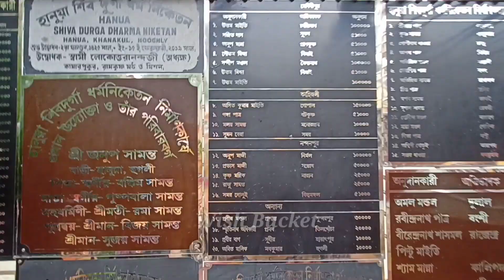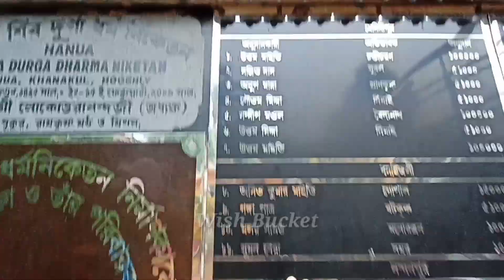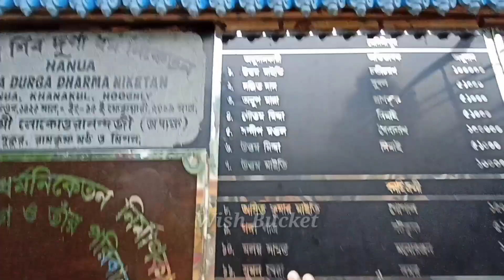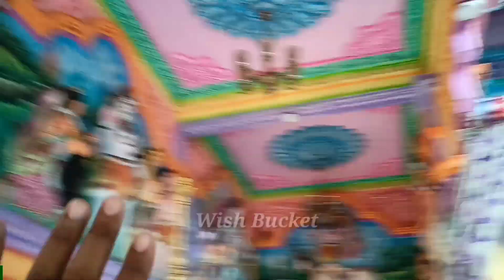Beautiful Shiv Mandir Near Kolkata | Hanua Shiv Mandir | Largest Shiv Mandir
Beautiful Shiva Temple near kolkata.
This time I have also bought a new Temple video. And this time a bit change in my vlog. Cause today the temple I am going to show you is like a South Indian Temple.. The architecture of the temple looks exactly like a South Indian Temple.. This temple is very colourful that seperate from other temples.. I bet you will not get away your eyes from it.

🌏 Music Credit - Yellow Tunes

🌏 Temple - Hanua Shiv Durga Dharmaniketan
Hanua, Hoogly.

Temple Location From Tarakeswar Bus Stand  To Hanua Shiva Temple.
Shared route
From Tarakeswar Bus Stand to Hanua Shiv Durga Dharmonikaton via khanakul Town Rd.

1 hr 15 min (38 km)
1 hr 15 min in current traffic

Temple Location From Rajhati Vim tola to Hanua Shiva Durga Dharmaniketan.

Shared route
From Rajhati to Hanua Shiv Durga Dharmonikaton via Kamarsal-Pansiuli Rd.

16 min (5.8 km)
16 min in current traffic

WishBucket

WishBucket2105

 - Realme 7

Microphone 🎤
-Boya

Editing App🎛️
-Kinemaster